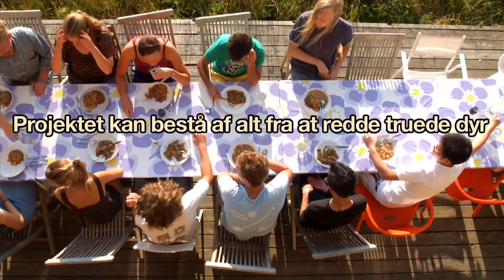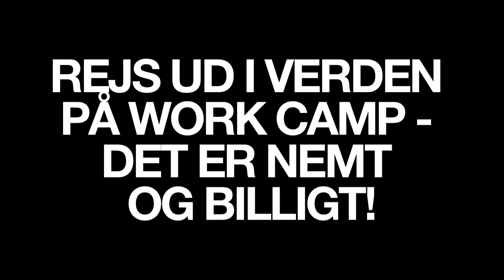Work Camp - Global Contact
Tag med på Work Camp. 2-3 ugers frivilligt arbejde. De fleste work camps ligger over sommeren, men du kan komme af sted hele året. Arbejd med havskildpadder, på børneprojekter, eller hjælp til på en musikfestival. Mulighederne er uendelige. Du bor og arbejder med unge fra hele verden, og det sociale er en stor del af oplevelsen. Læs meget mere og find din work camp på Global Contacts hjemmeside

A small video describing what Work Camps are, and what you could benifit from it.

Made by Kasper Wejse and Lasse Korsholm Poulsen